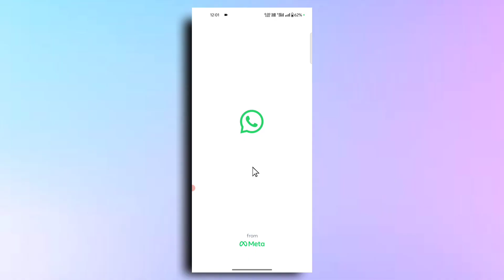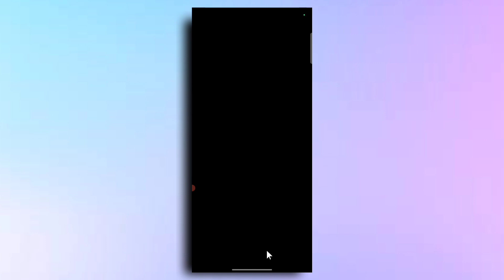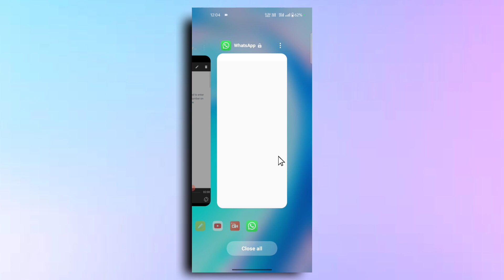Whatsapp Two Step Verification On Kaise Kare 2024